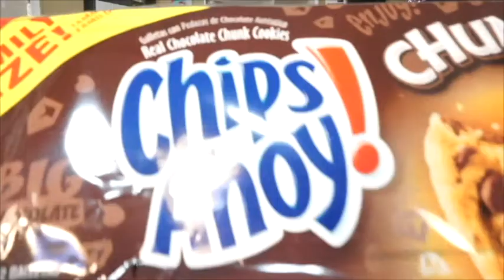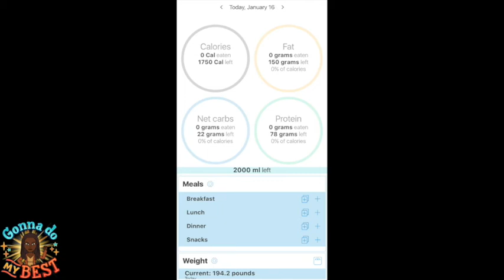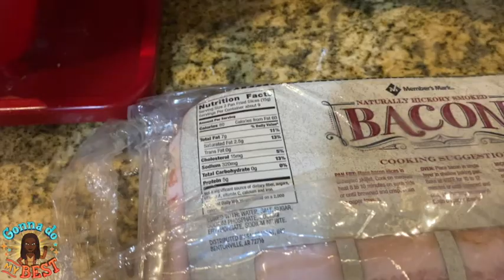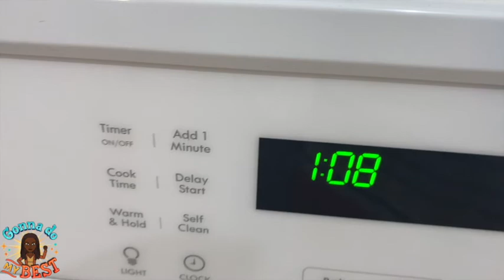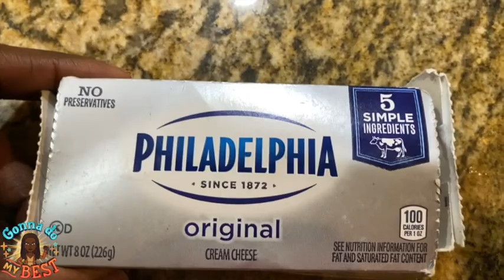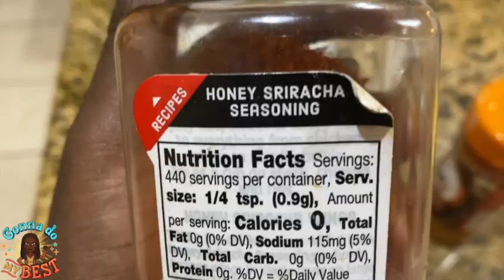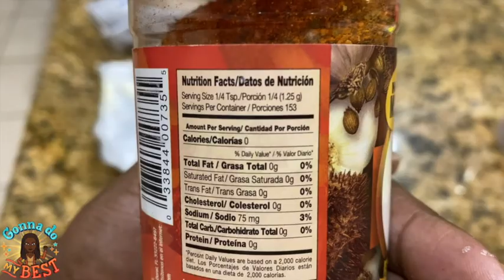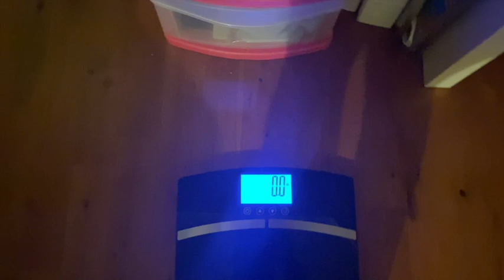FAVORITE MEAL ON KETO | HIGH FAT BURNS FAT |JUMP START JANUARY DAY 17 |CHEAT DAY